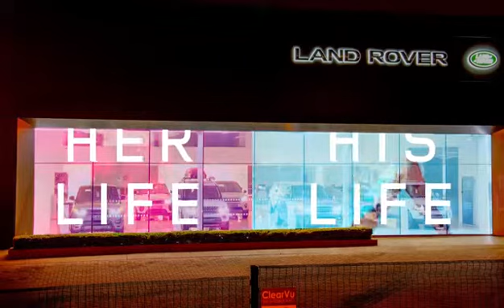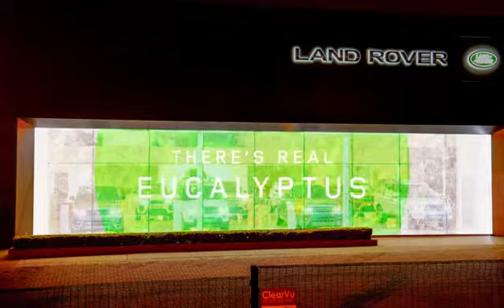Glass adhesive LED film screen for media advertising facade, stores, shopping mall by TEC DISPLAYS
In action, performance of clear film led screen in car stores.

20mm clear film led screen, the window glass advertising solutions.

Stick on glass directly, and play.

TEC Displays

Commercial LED displays solutions